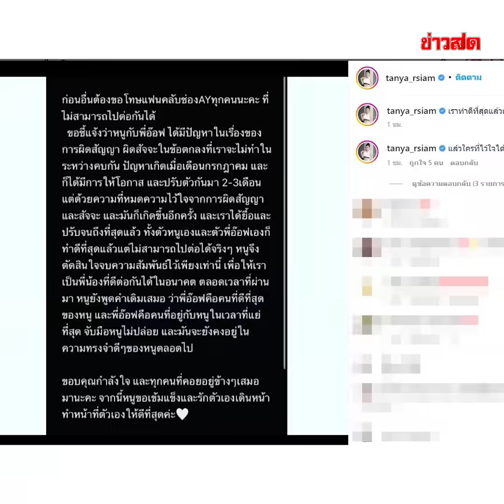ฮือฮาสนั่น! เปิดหัวใจ ‘อ๊อฟ ศุภณัฐ’ เนื้อหอม-ฮอตสุด ไม่รู้ระวังตกเทรนด์!! : Khaosod TV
เรียกว่านาทีนี้ไม่มีใครฮอตไปกว่านักร้องหนุ่ม “อ๊อฟ ศุภณัฐ” แล้วค่า เพราะตอนนี้ใน google trend มีการพูดกันเพียบ งานนี้ข่าวสดไม่พลาดพาลูกเพจไปเปิดวาร์ปซะหน่อย ซึ่งบอกเลยว่าหนุ่มคนนี้ไม่มีดีแค่เสียงร้อง แถมเรื่องหัวใจก็ฮอตมากด้วยจ้า